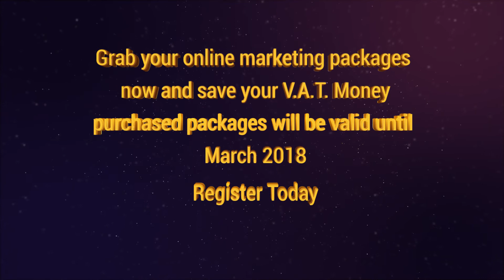Super Saving Offer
SUPER SAVINGS! Enroll for your online marketing package(s) and save before VAT.

Grab your online marketing package(s) now and save your V.A.T. Money
purchased package(s) will be valid until March 2018
Register Today